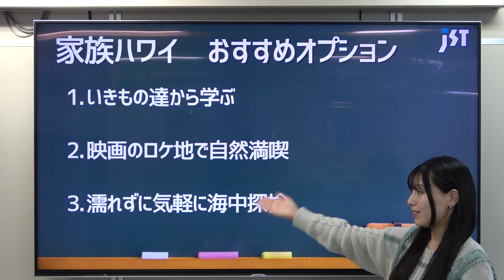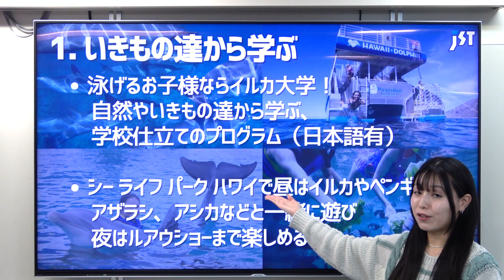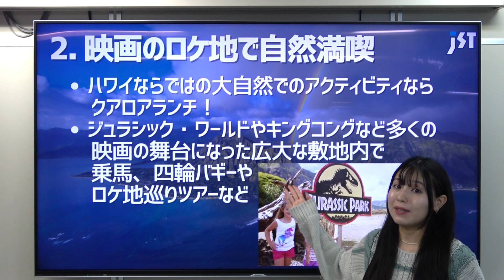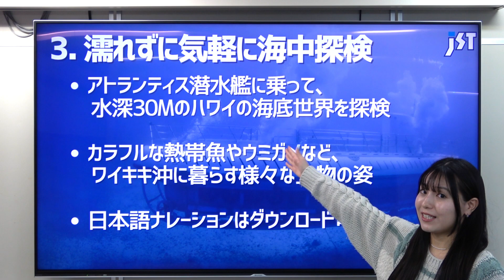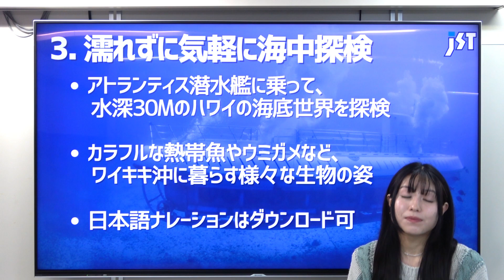【ハワイ旅行】家族旅行でハワイ、おすすめのオプショナルツアーやアクティビティ3選を現役旅行会社スタッフがご紹介！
No.1176
★本日のスピーカー★
JSTハワイ担当：杉浦（すぎうら）

◇ 提供 ◇
株式会社ジェイエスティ
〒460-0008